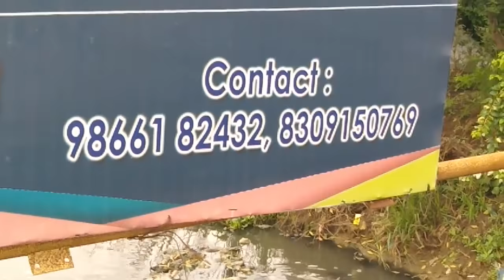Luxury Apartments Flats For Sale @9866182432 Mangalagiri Between Guntur & Vijayawada in Tenali Road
2BHK and 3BHK East Facing, West and North Facing Flats for sale in Mangalagiri Beside Tenali Road.

High Lights -
100% Vaasthu
Beautiful Elevation in Prime Location
Pollution Free Green Environment
Very Close to major centers
Designer Landscaping
Premium Quality Construction
24 Hours water supply
24 Hours security
24 Hours power for common utilities
North East corner site
IT Hub 1 KM
Panakala Swamy Temple 2 KM
NRI Hospital 2 KM
AIIMS 3 KM
Hailand 3 KM
KL University 5 KM
Nagarjuna University 5 KM

Sizes - 1360 and 1720 SFT
Rate - 3500 Rs Per SFT